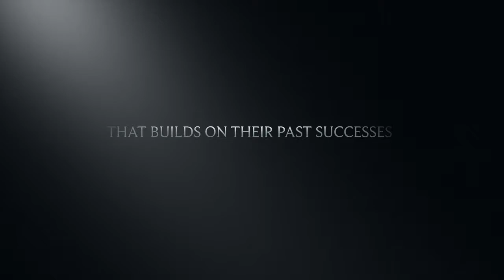Elevate Trailer 2015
Trailer for the 2015 Band of Gold marching field show